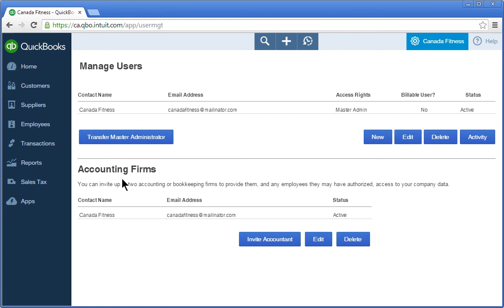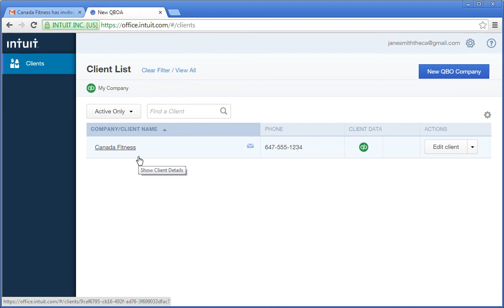Connecting to your Client in QuickBooks Online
Making sure that you have access to client’s books is important to your success. Watch this video to learn how your client invites you setup the accountant user. Learn how to accept the invitation and view them on your client list.